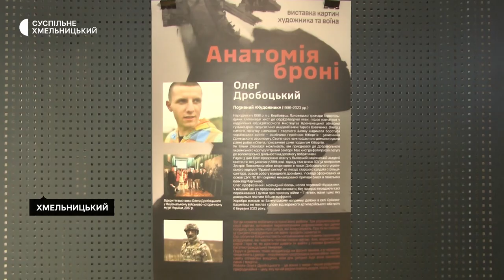Виставку «Анатомія броні» відкрили у Хмельницькому обласному краєзнавчому музеї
Виставку картин «Анатомія броні» відкрили у Хмельницькому обласному краєзнавчому музеї. Роботи  художника з Тернопільщини, Олега Дробоцького, написані ним на передовій, розповіла Суспільному наукова співробітниця закладу Світлана Крижановська. Рік тому боєць із позивним «Художник» загинув.